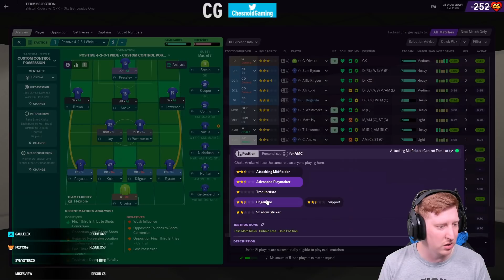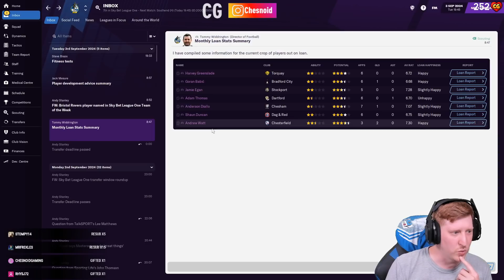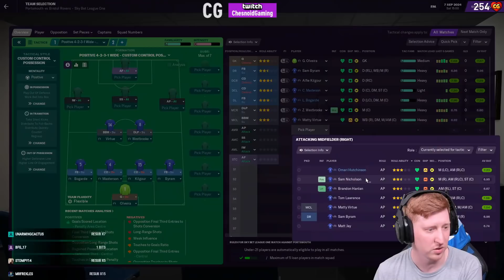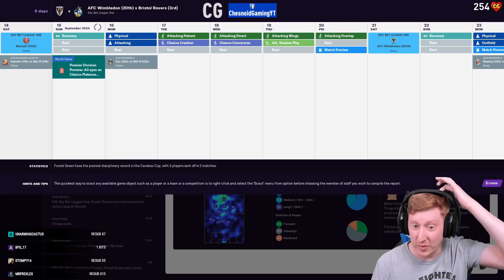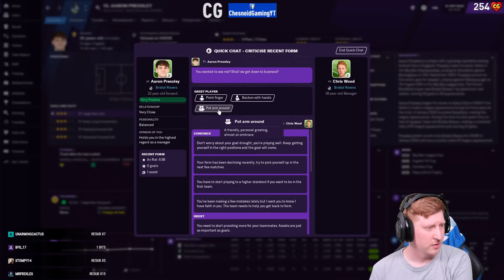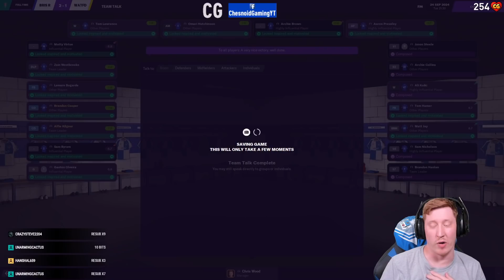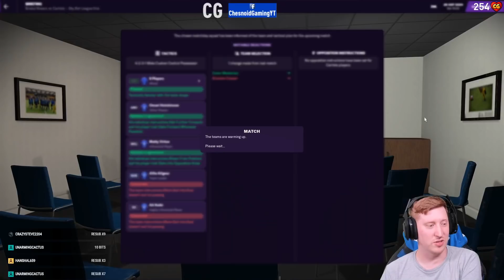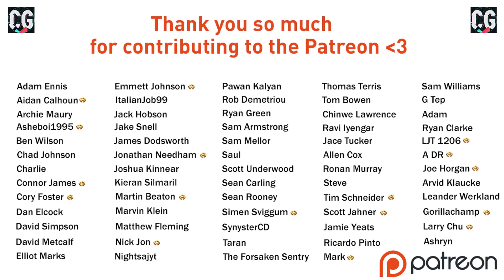THE PROMOTION RACE IS REAL!! FOOTBALL MANAGER 2021 | Journeyman Career Ep34